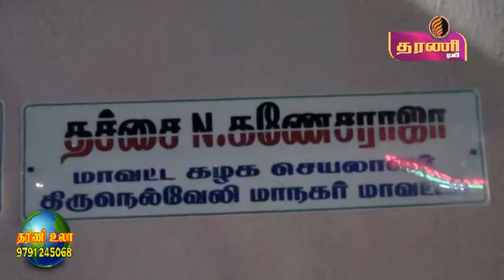நெல்லை மாநகர் மாவட்ட அதிமுக சார்பில் பேட்டி..தரணி செய்திகள்